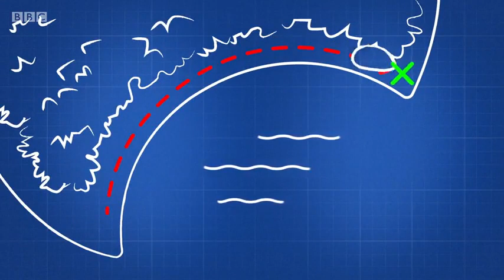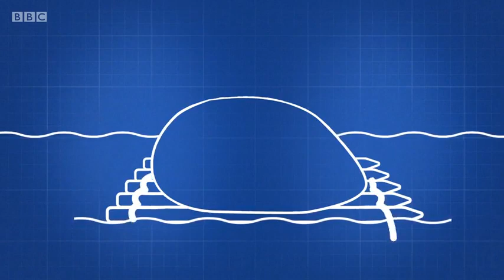☆bitz and bobs adventures☆full episodes☆cartoons for kids☆educational videos☆cbeebies☆@Kidszonecouch